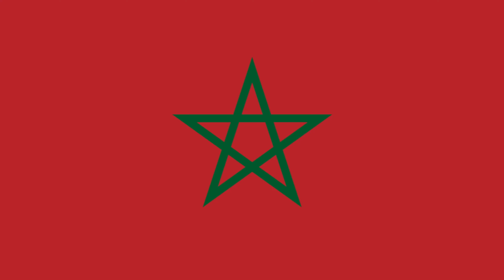Kasbah Museum Tangier The Hidden Gem for Retired Travellers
History lovers should definitely put the Kasbah Museum on their Tangier things to do list. The museum brings together an amazing number of exhibits tracing Morocco's tumultuous and complicated history